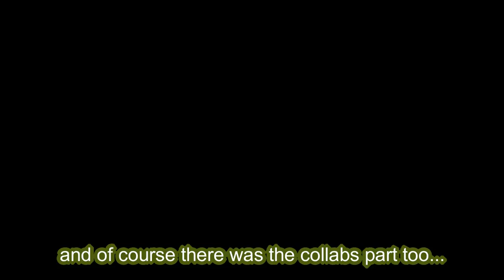Oga talks about his meeting with Matsuri for the countdown live (HOLOSTARS eng sub clip)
tol majin
(update: I get that y'all hate idol culture or whatever you call it but the clip ain't about that so no need to comment about it, he just mentioned how his antis are making him uncomfortable which is understandable, but let's just enjoy the wholesome interaction between these two pls because this is what the clip is about ^^)